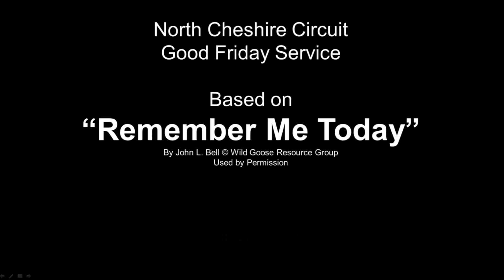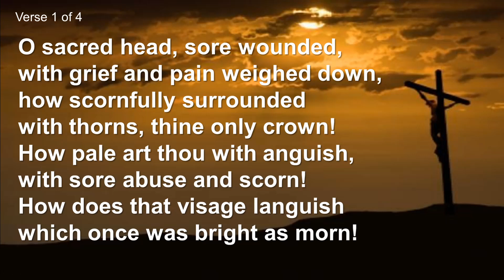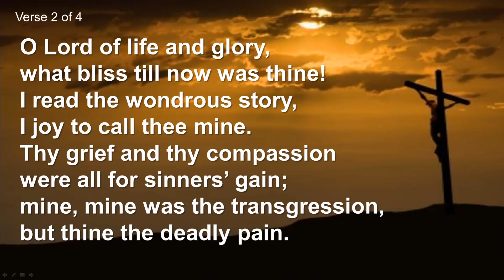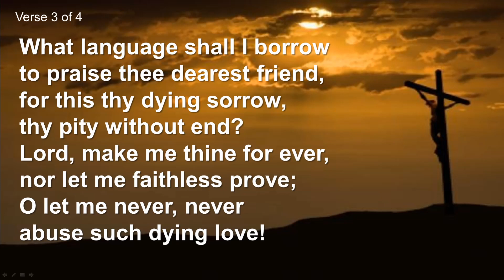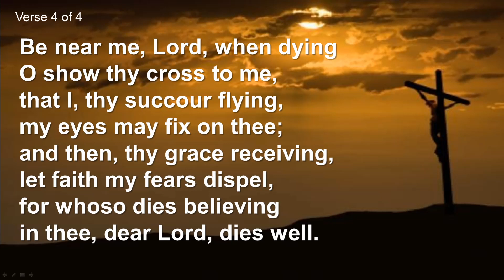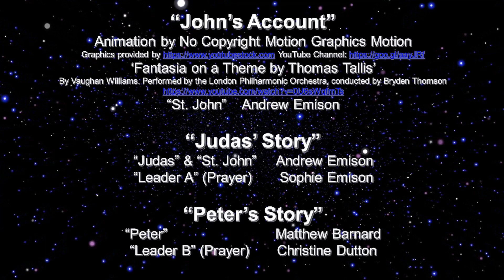Rev'd Andrew Emison: Remember Me Today Good Friday Meditation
Rev'd Andrew has collaborated with voices from around the Circuit to perform John Bell's "Remember Me Today". We are thankful for John's agreement for us to use this wonderful reflection on the Good Friday Story.

Based on “Remember Me Today” by John L. Bell

“John’s Account”

Animation by No Copyright Motion Graphics Motion Graphics provided YouTube Channel

Licensed to YouTube by: NaxosofAmerica (on behalf of Chandos); LatinAutor - PeerMusic, Wise Music Group, UMPI, LatinAutor, and 5 music rights societies.

Performed by  RIAS Symphony Orchestra (1953) Conductor: Ferenc Fricsay. Licensed to YouTube by: Kontor New Media Music (on behalf of audite Musikproduktion)

‘Passacaglia from Henry V” by William Walton.
Performed by Royal Philharmonic Orchestra, conducted by Barry Wordsworth
Licensed to Youtube by “The Orchard Music”